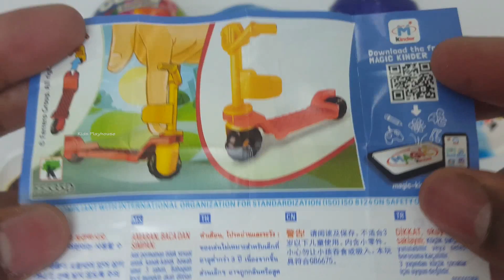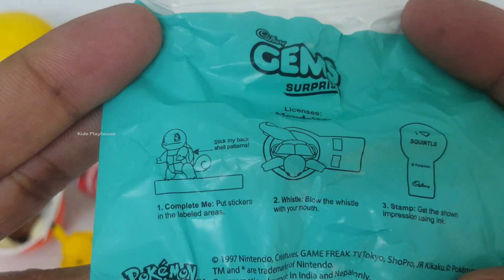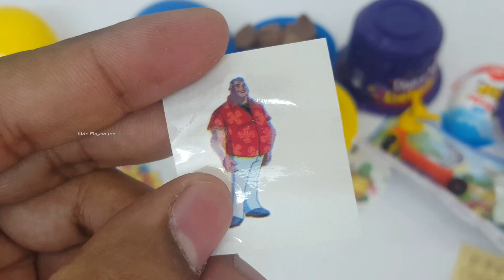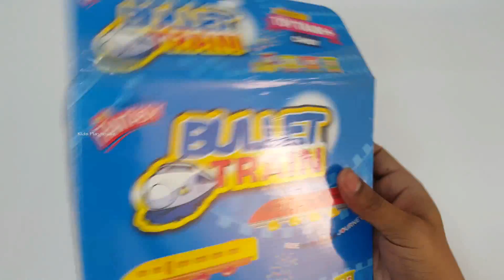Cadbury Lickables - Kinder Joy - Killogs Chocos Balls - Gems Balls -Magic Balls & More Surprise Eggs